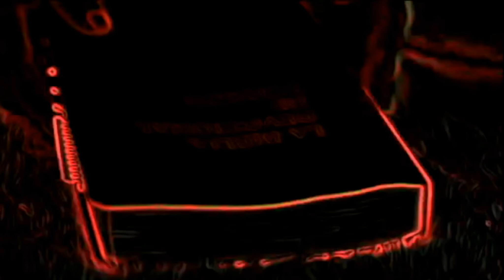Jezabel - Dulce Tentación - Creep Remix (Sweet Dreams Series) - Chimbote Perú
Un joven tiene un sueño pertubador con una chica, atraído y seducido, no quiere caer en su propia tentación, su dulce tentación.